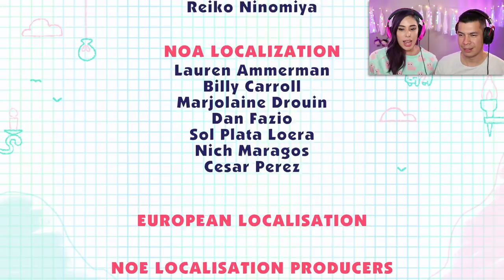USE YOUR NOGGIN! - Snipperclips Plus Ep.4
Today Red and I challenged our noggins with the newest DLC for Snipperclips! We love this game and we are very happy you have been enjoying our play-through!

Grab our NEW iOS Stickers here!

Follow Cupquake!